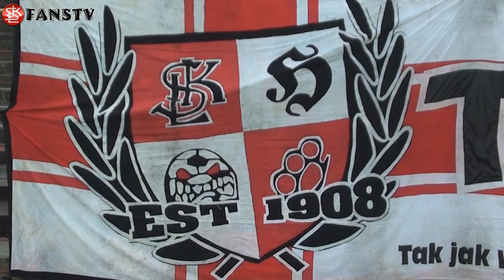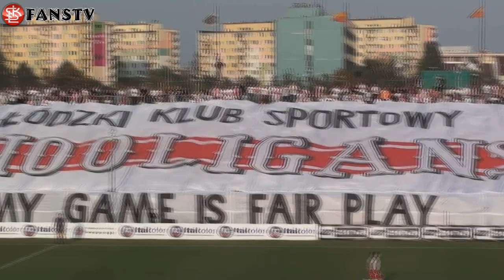ŁKS ŁÓDŹ - RUCH RADZIONKÓW, OPRAWA + DOPING (25.09.2010r)